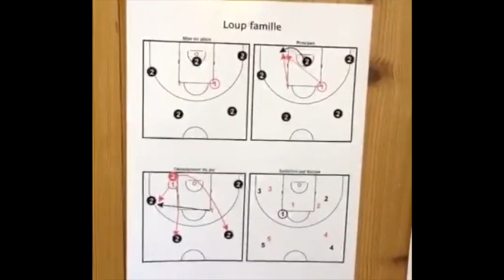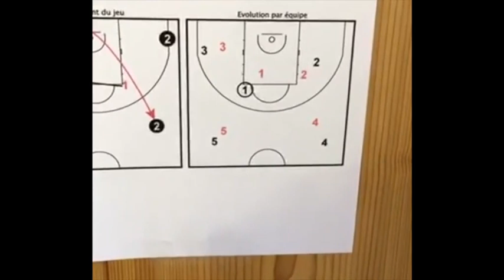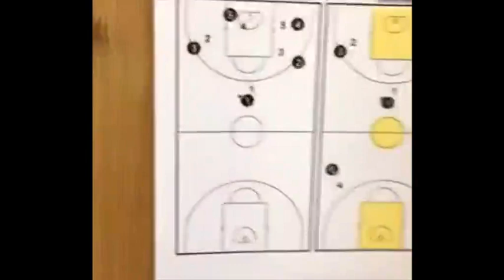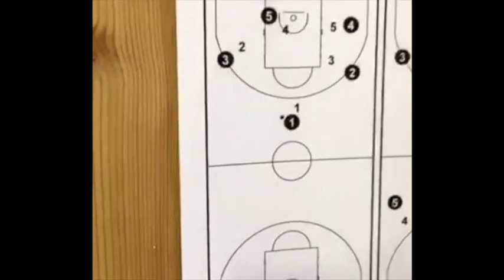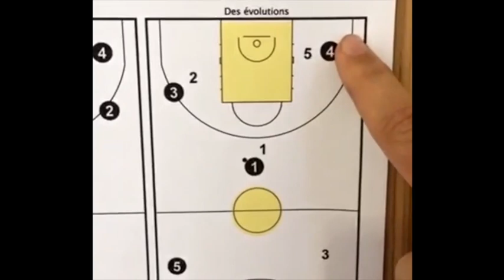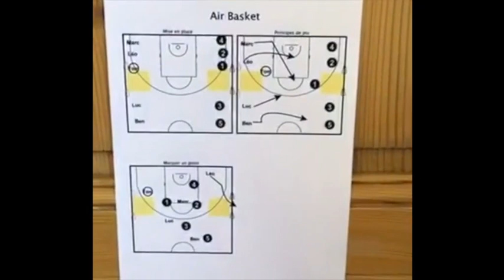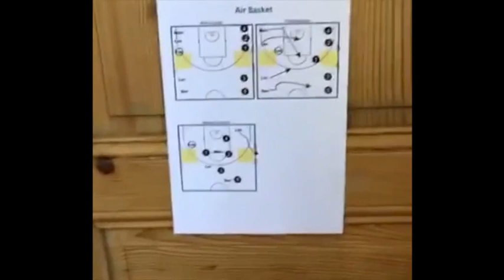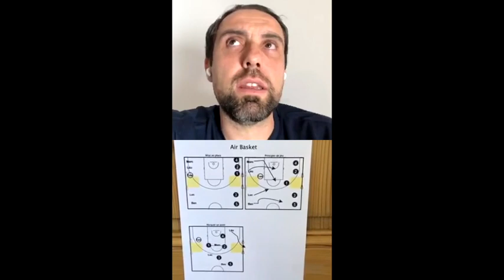Les TIPS de l'IFRABB - Pierre BONNAURE "Jouer pour s'échauffer, mes meilleures situations"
Chaque mercredi à 18h, l'IFRABB réalise un live sur Instagram avec un coach expert qui donne ses astuces sur un sujet précis.

Pour cette deuxième session, Pierre BONNAURE,  CTF Drôme Ardèche et ex-Coach des U18 Elite de St Vallier, intervient sur "Jouer pour s'échauffer, mes meilleures situations".